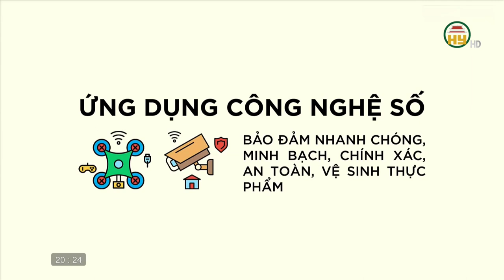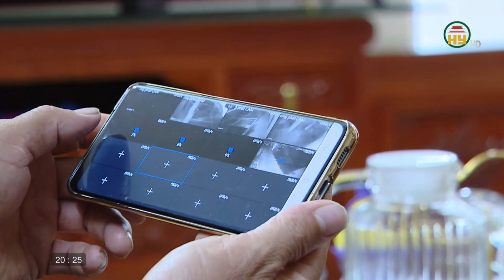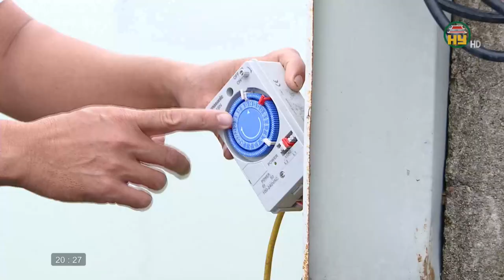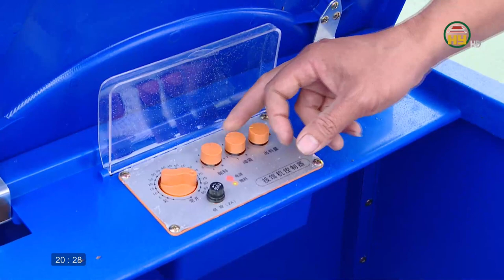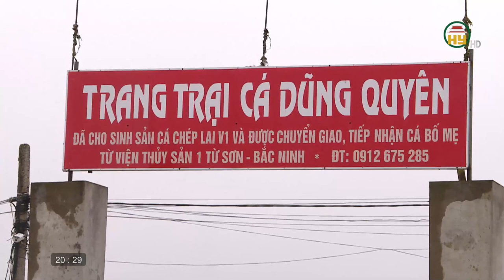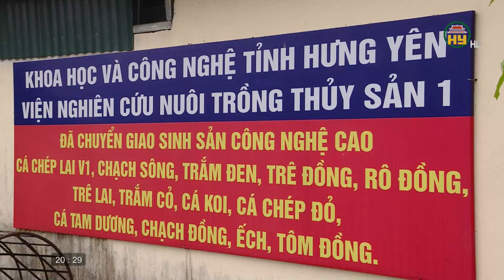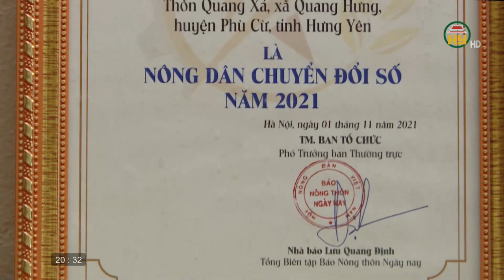Người nông dân làm giàu từ chuyển đổi số